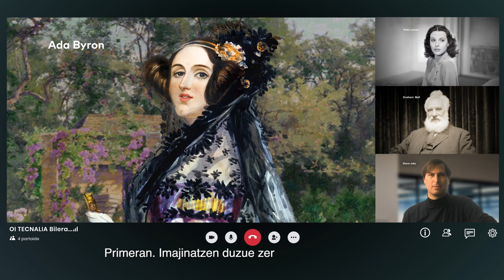Hau da Open Innovation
Elkarlanean aktiboki aritzea.
Eskuz esku lan egitea.
Mundu osoko adituekin indarrak batzea.
Ezagutza batzea eta elkarrekin sortzea, emaitzak biderkatzeko.
Taldean pentsatzea.
Ikuspuntu desberdinak bateratzea.
Proiektua norberarena eta partekatua dela sentitzea.
Arriskuak partekatzea.
Soluzio hobeak aurkitzea.
Bestela ezinezkoak liratekeen edo geroago iritsiko liratekeen emaitzak lortzea.
Hau Open Innovation da,
eta TECNALIAn gure DNAn daramagu.

Kanpoko eragileekin lan egiteko lankidetza-modu bat, baliabide, talentu eta azpiegitura gehiago izateko. Helburua? Ezagutza partekatzea, azkarrago eta modu eraginkorragoan berritu ahal izateko eta merkatuan eta gizartean eragin esponentzialki handiagoa lortzeko.

Hain zuzen, imajinatzen duzu zer lortuko zuketen munduko aditu nagusiek elkarrekin lan egin izan balute?